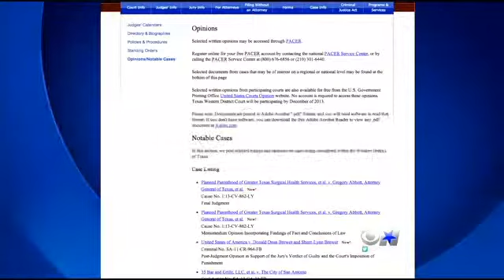Court Reinstates Some Texas Abortion Rules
Court Reinstates Some Texas Abortion Rules EBOLA - HEALTH

Health care,
Health insurance,
Mental health,
Health department,
Public health,
Health food,
Mens health,
Group health,